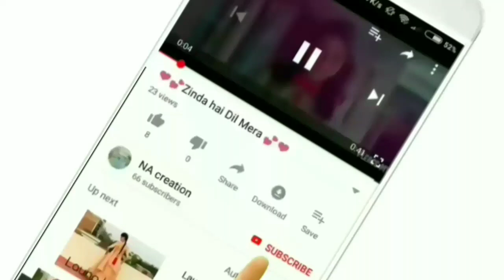💝Romantic |love status| WhatsApp 💝😍 |cute love status